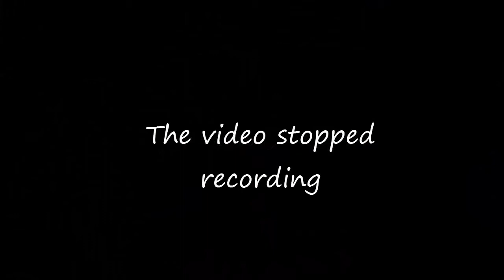OddFuture Plays: SplinterCell Blacklist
Hey guys i am playing some Sam Fischer or whatever his Last name is spelled.

The recording Software i used(is my personal favorite) XSplit.

Intro: Sauniks-Carol of the Bells